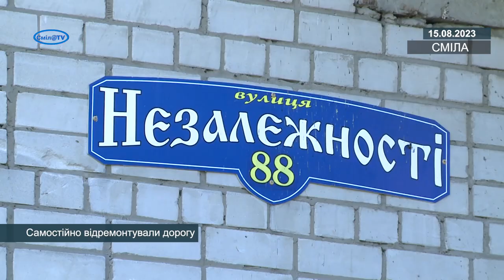Самостійно відремонтували дорогу